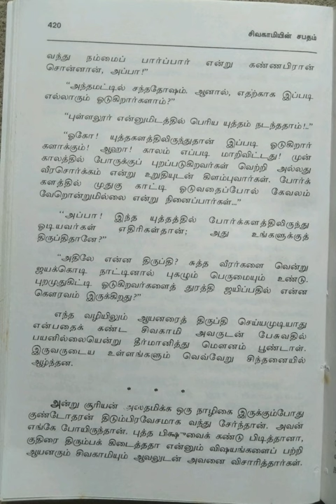சிவகாமியின் சபதம்/இரண்டாம் பாகம்~காஞ்சி முற்றுகை/பகுதி-7@மகேஸ்